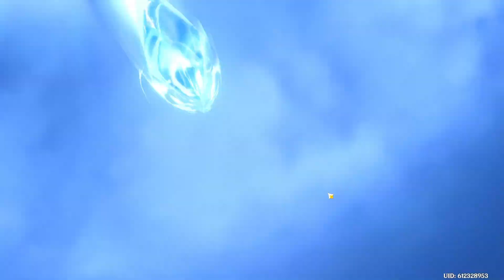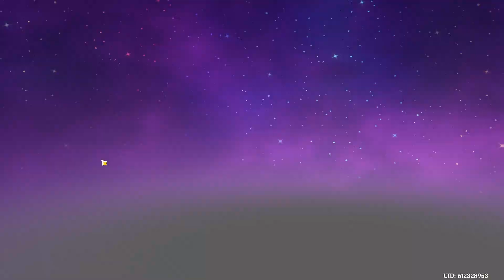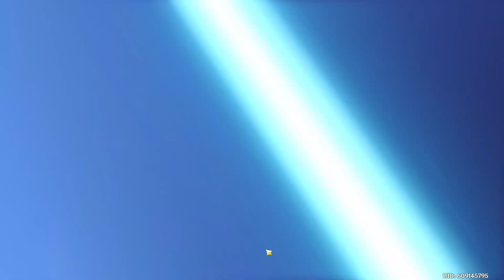mika joins my adventuring team | summoning series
Genshin Impact's 3.4 banners brought Mika onto the playing field. Rulingmarz and @opaldragon wish on Shenhe's banner hoping to get both of the cyro characters! Will this round of wishes bring home a 5 star for both players? Will Mika join their adventuring teams? This is Summoning Series episode 5!

Sky: Children of the Light OST